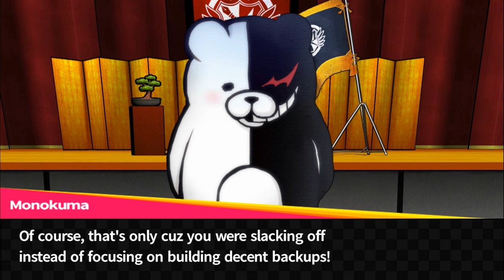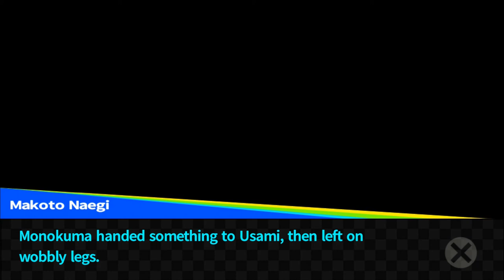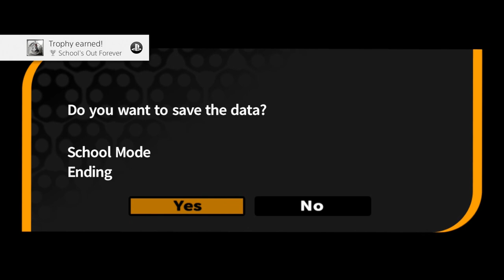The End (Let's Play Trigger Happy Havoc 72)